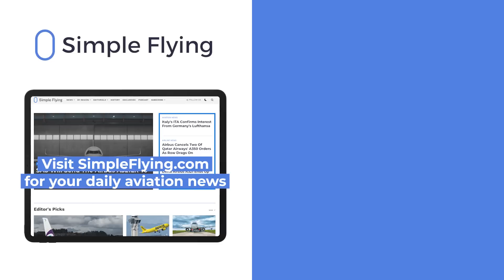Why The Airbus A350 Will Be The Flagship Of Air India’s Fleet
On February 14th, Air India finally confirmed a order for 470 aircraft - split between both Boeing and Airbus models. In today’s video, we examine why the Airbus A350 could be considered the true flagship of Air India, despite the 777X being a larger aircraft…